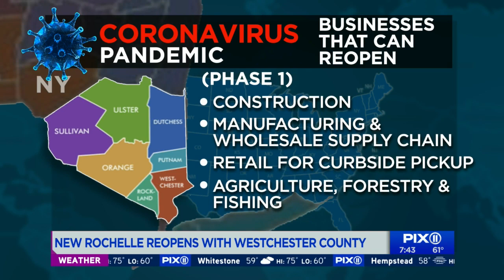New Rochelle mayor talks reopening amid COVID-19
As New York's Mid-Hudson region begins phase 1 of their reopening amid the COVID-19 pandemic, New Rochelle Mayor Noam Bramson spoke with PIX11 about reopening plans for his area after being the one-time epicenter of New York's outbreak early on.